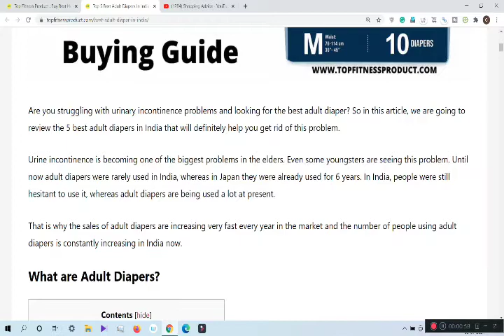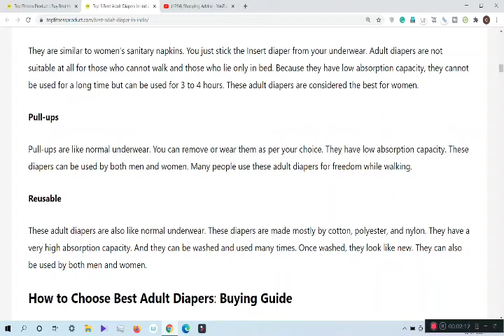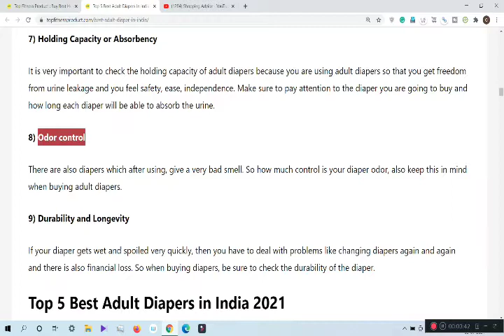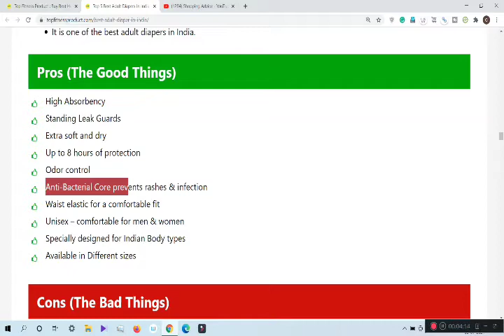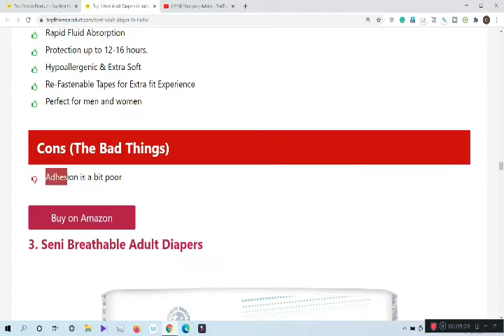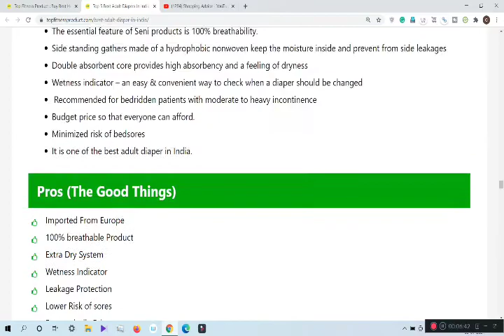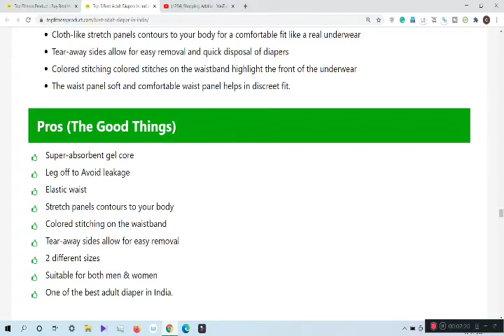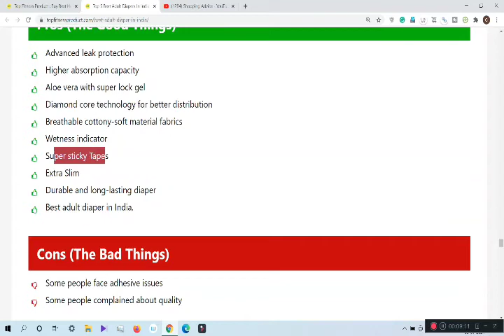Top 5 Best Adult Diapers in India 2023 । Review & Buying Guide । Shopping Advice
Welcome to Youtube Channel Shopping Advice.

About Video
In this video, we have explained top 5 best Adult Diapers in india 2021. Here we have also explained adult diapers buying guide. These diapers are unisex. I hope you will like this video.

1)- Friends Premium Adult Diapers

2)- Dignity overnight Adult Diapers

3)- Seni Breathable Adult Diapers

4)- Kare in Pull ups

5)- Senyar Unisex Adult Diapers